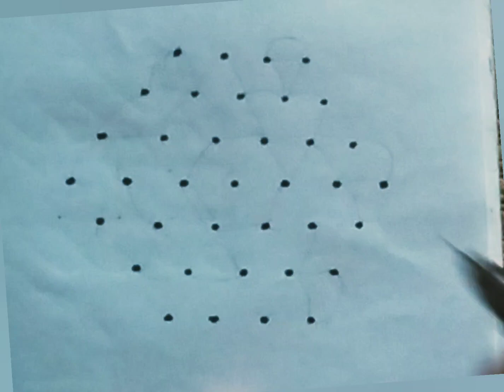7 to 4 dots simple Rangoli latest design rangoli heart shaped kolam love you Muggulu ಹೃದಯ ದ ರಂಗೋಲಿ